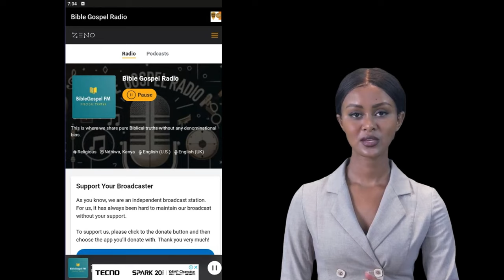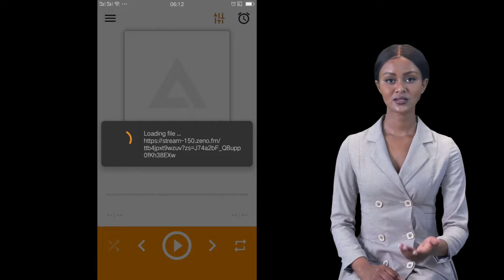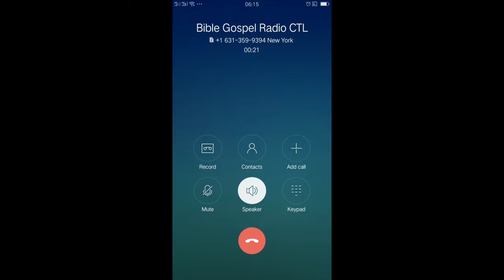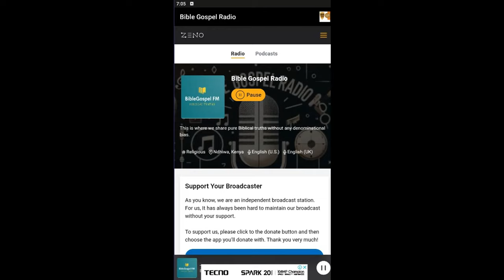Different Ways to Get Bible Gospel Radio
Here are the various ways you can listen to Bible Gospel Radio.